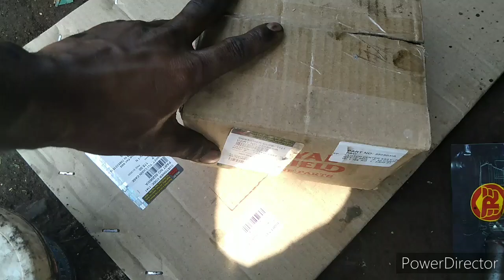BULLET 5speed clutch Centre assembly